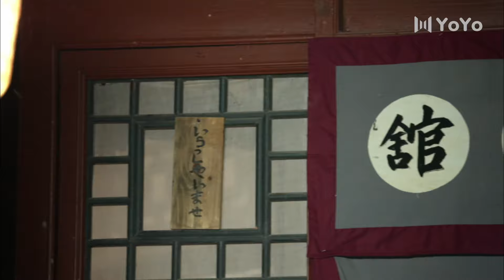蚂蚱 07丨蒋欣上演72变花式伪装，迟嘉化身独行侠殊死抗日（迟嘉/蒋欣/夏凡/林源)